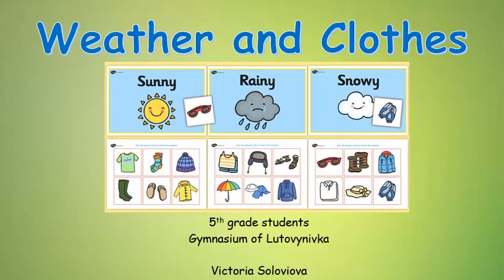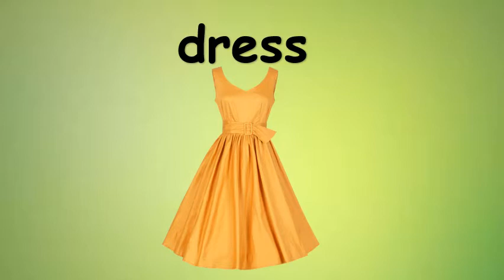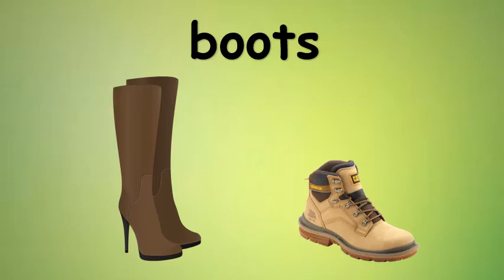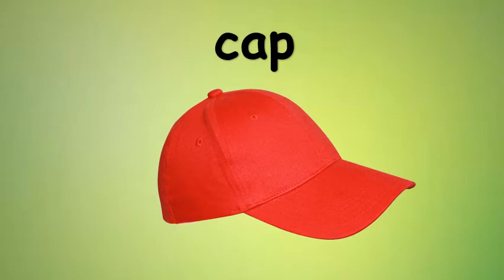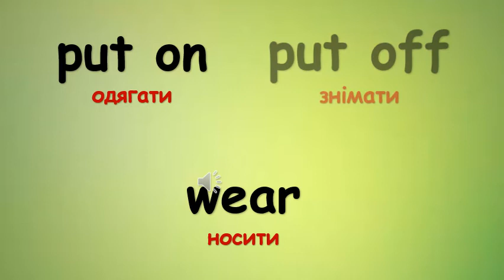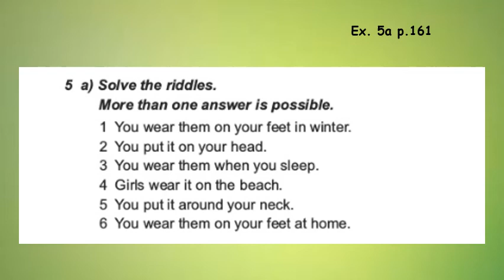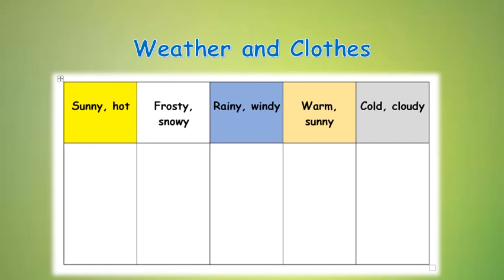Weather and Clothes (5th year students)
Відеоурок англійської мови для учнів 5 класу із циклу тем "Weathers", "Clothes" (за підручником О. Карпюк)